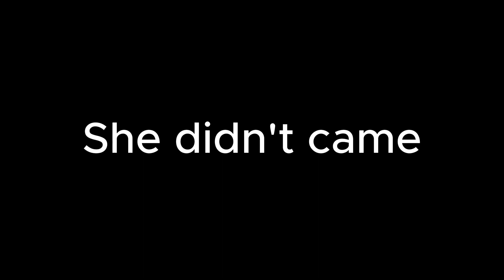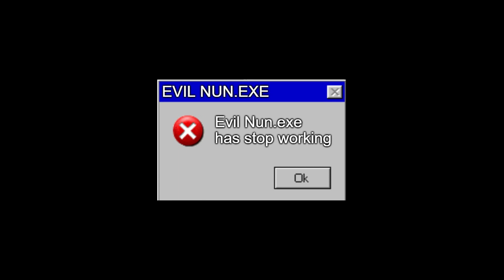It's been awhile!! || Evil Nun Revisited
What is going on guys its me wind and today we are going to play Evil Nun its been awhile since I played this and if you like the video leave a like and sub and I'll see you doods later!! Wind Out!!